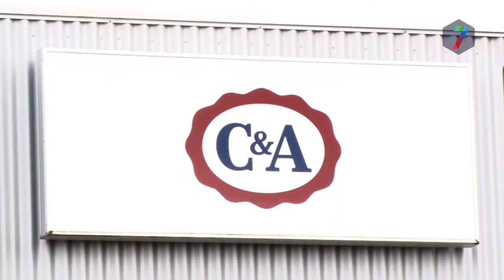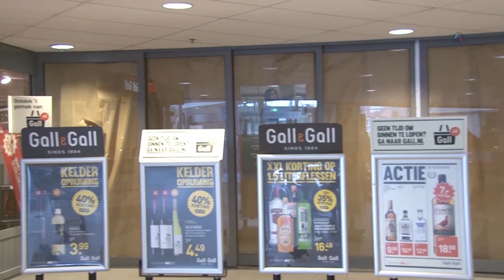RN7 Kort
++ Kijkshop en C&A sluiten in Nijmegen ++ Waterpeil Waal stijgt opnieuw ++